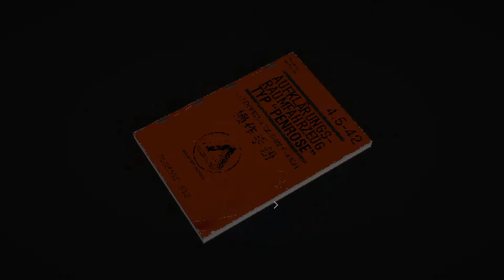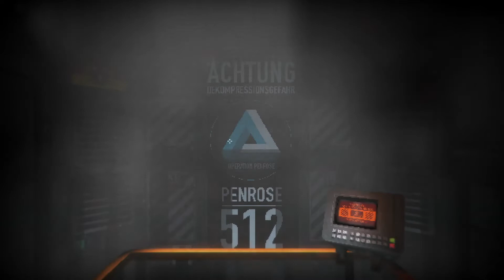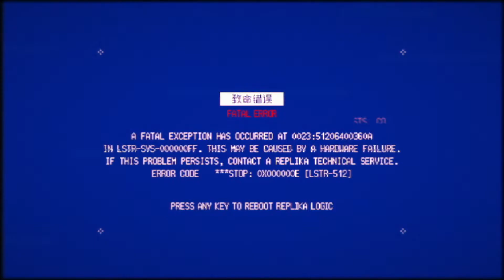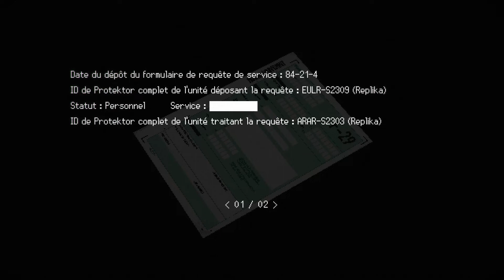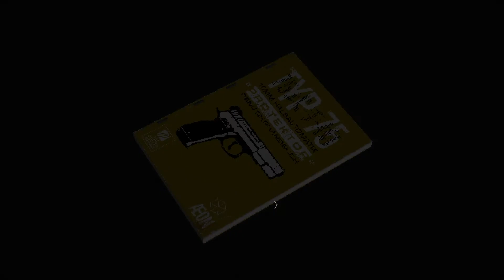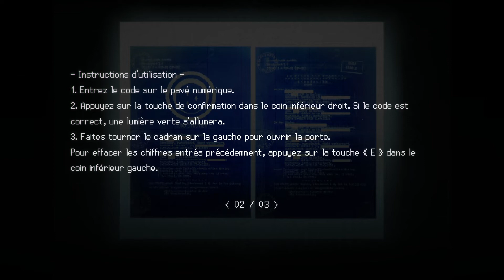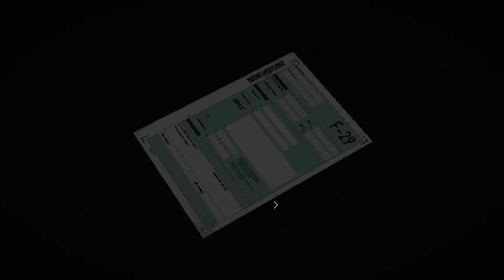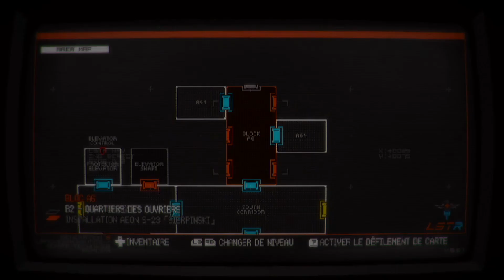Ce jeu a une ambiance plutôt folle | SIGNALIS | DÉCOUVERTE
Synopsis : Une expérience d'horreur et survie dans un futur dystopique déshumanisé. Percez un mystère cosmique, échappez à de terrifiantes créatures et survivez sur une planète inconnue en tant qu'Elster, une technicienne Replika à la recherche de ses rêves oubliés.